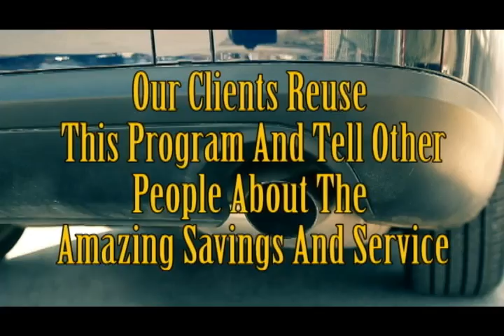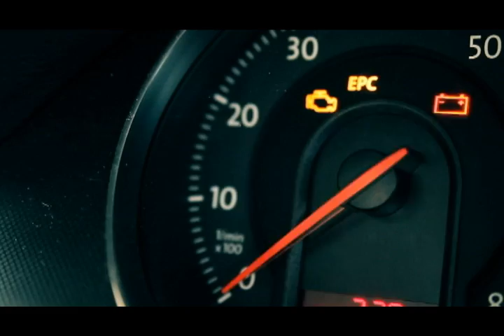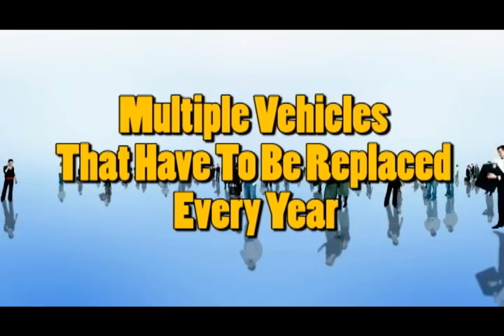All U Auto Movie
Welcome to the most exciting home business opportunity of the century. The online internet economy is here to stay and average people working from home are creating extraordinary part-time income. The fact is the internet has created more successful self-made business owners than ever before.

Currently, leading this revolution is All U Auto, an exciting company that is impacting every American household and every business in the country by changing the way Americans buy automobiles. All U Auto is blowing the automotive industry wide open. We are opening the door to help consumers and businesses nationwide with the only program of its kind, available to the public for the first time ever.